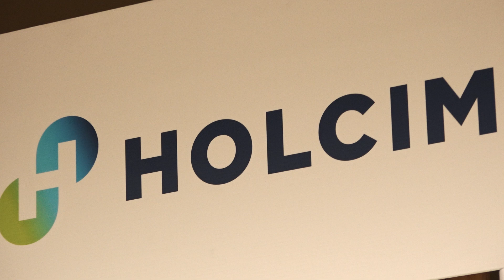Alumnijada Tehničkog veleučilišta u Zagrebu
Alumnijada Tehničkog veleučilišta u Zagrebu održala se u petak, 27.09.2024, na lokaciji Stil event (Zagrebački velesajam). Sudionici su imali priliku upoznati predstavnike preko 30 tvrtki sponzora, ali i poslušati izlaganja više od 20 stručnjaka na zanimljivim panelima.